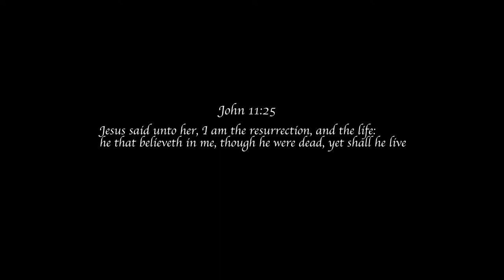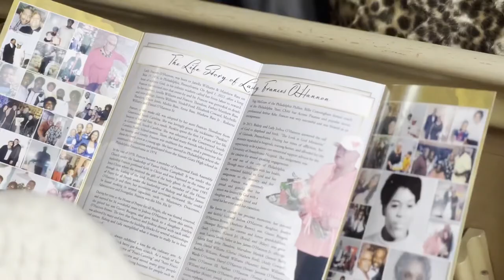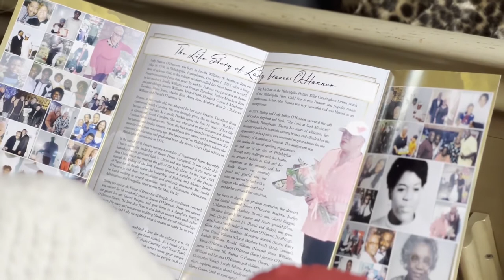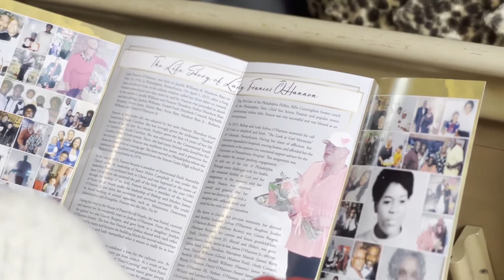Celebration of Life for Lady Frances O’Hannon